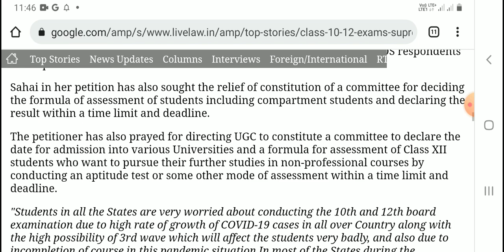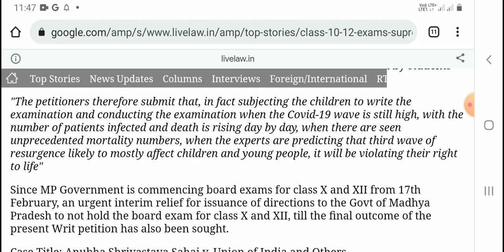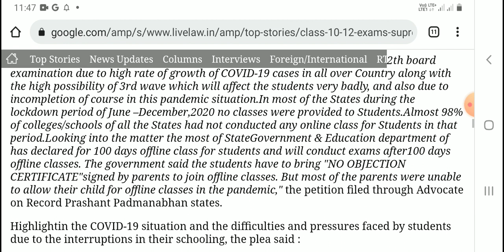Supreme Court का फैसला🔥CBSE पर पड़ेगा भारी CBSE Term 2 Exam😱 CBSE Latest News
CBSE Result Today ? | CBSE Latest News | cbse Result | Class 10th & 12th
Sad News 2022 😢
Good News from Supreme Court ||CBSE Class 10 /12 Term 2 Exam Cancel होंगें ? ||
CBSE Class 10/12 Good News || CBSE Class 10 Term 1 Results || Term 2 Exam Date
CBSE Class 10 Topper Science Copy 😱 CBSE Term 2 🔥 Don't Ignore 🙏
Class 10 Maths Surface & Volume ||Mission Term 2 | Class 10 Mensuration |formula of Surface & Volume
BIG Breaking CBSE Term 2 Exam Online होंगें 😱PIL in Supreme Court 🔥 Exam Date, Results
CBSE BIG Happy NEWS for Class 10/12 😱
Official website || Term 1 Results
CBSE Term 1 Result live 😱 CBSE Official Statements On Term 1 🔥 सब कुछ बदल गया 😢 smallickgscentre
CBSE BIG News TERM 1 Results Confirmed Today || CBSE Latest News today || TERM 2 Date sheet ||
CBSE Term 1 Results 2022🔥CBSE Term 1 Results on Monday,cbse Latest News Today,Bonus Marks,Grace Mark

CBSE Term 1 Live 🔥CBSE Happy News,CBSE Term 1 Results,CBSE Term 2 Date sheet
CBSE Term 2 Date sheet Released onmarks || smallickgscentre
CBSE Class 10 Term 2 Date sheet || Term 2 Date sheet ||
CBSE Term 1 Result today ? ||cbse term 1 result live  Update Bonus Marks ,cbse Term 2 Exam Date,
cbse twist & turn class 10/12 Students को बड़ा धोखा😢 Term 2 Update || smallickgscentre
BIG Notice on Term 2 Exam 😱 Term 2 Exam Datesheet || Term 1 Result Date
CBSE Term 1 Result || Kuch naya Update hai Kya ?  || Term 2
CBSE Big News 😱 School Kholne ki Tayari Shuru 😍
MISSION TERM 2 | Class 10 ||  CBSE Maths || Class 10 Mean || Statistics Class 10
Why CBSE Not Give Term 1 Result ? CBSE Latest News Today ,Term 2 exam Offline or Online, Bonus Marks
Shocking Update 😱 Term 1 Result तारीख पे तारीख | CBSE Term 1 Result Date
CBSE Term 1 Result Not Today Conformed by CBSE -Class 10th &12th 24th & 25th Jan
CBSE Term 1 Result Declared Today 🔥 CBSE Term 1 Result Link Activate😱 CBSE Result,Bonus Marks
Cbse big Happy News 😍CBSE Term 1 Result, Bonus Marks, Grace Marks, Term 2 Exam Date,smallickgscenter

CBSE Term 1 Result 😱 Biggest Emergency Update by CBSE | CBSE Result Date,Bonus Marks
CBSE Term 1 Result | CBSE Latest News | CBSE Term 1 Result Date | CBSE Bonus Marks, Latest News Tody
Most Important Question Class 10 Maths Term 2 | Maths | CBSE Term 2 Maths

CBSE Term 1 Result Latest Official Update | Term 1 Result Declared Today ?| CBSE Latest News Today
Term 1 Result Today 😱 |CBSE Board Term 1 Result Latest News Today | Class 10th & 12th
CBSE Latest News Class 10 /12 पर बड़ी खुशखबरी 😱 Result Decoded System Out | CBSE Latest News Today
CBSE Term 1 Result Tomorrow | Term 1 Result  में  हेराफेरी Urgent Update Class-10th & 12th
CBSE Board Term 1 Result Good News For Class 10 /12 | CBSE Result Update
CBSE Term 1 Result Link Activate Today | CBSE Term 1 Result 2022 Latest Update | Result पर ख़ुशख़बरी

🚨School Closed Again from Today 😥 Centre +Statewise (Urgent Update) Don't Ignore 🙏
High Alert : Term 2 exam Cancel Honge देख लो Prove,cbse latest news today, cbse latest update 10/12
CBSE HAPPY NEWS 😍 Term 1 Result सबको मिलेगा BUMPER MARKS आ गई ख़ुशख़बरी 😱 cbse latest News Today
CBSE New Update on Term 2 Exam,CBSE + All Boards (Don't Ignore),cbse latest News Today
CBSE Term 2 Datesheet,Exam Date, Term 2 Online,cbse latest News Class 10/12, Important Point by CBSE

cbse term 1 result news,cbse exam news,cbse board exam news ,cbse board exam good news,cbse latest news ,cbse term 1result,cbse board exam update
2022 cbselatestnews term 2 strategy1 cbsenews boardexam 2022
Grace marks,cbse grace marks,cbse grace marks news,cbse grace marks rule,cbse latest news